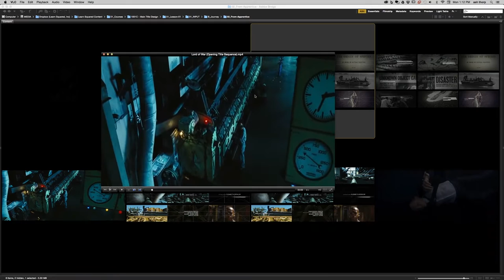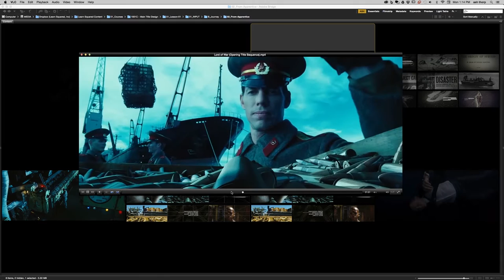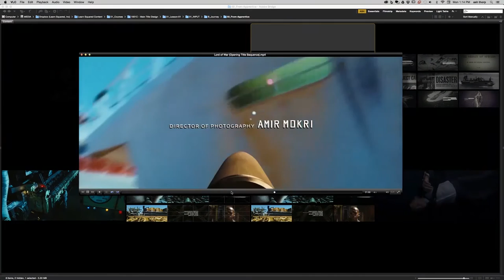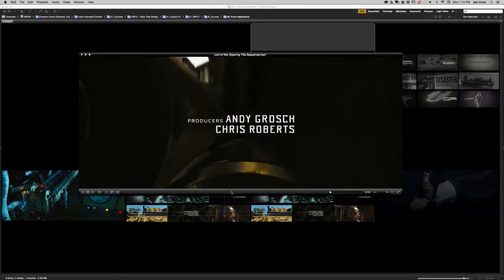Preview: Main Title Design Journey (Lesson 1)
Here's a look as Jama Jurabaev begins his Journey with Ash Thorp.